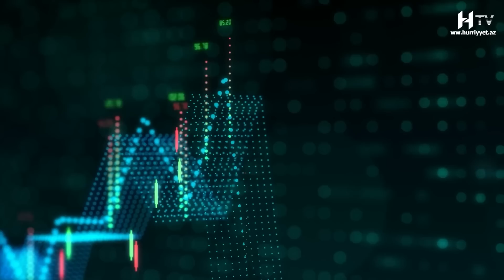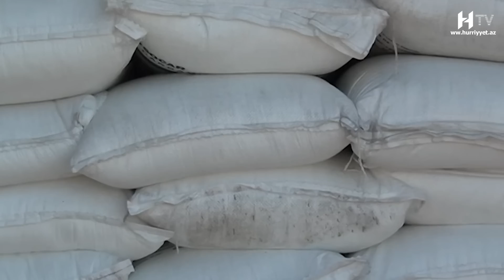İnam Kərimov aqrar sektoru necə öldürdü? - XÜSUSİ REPORTAJ